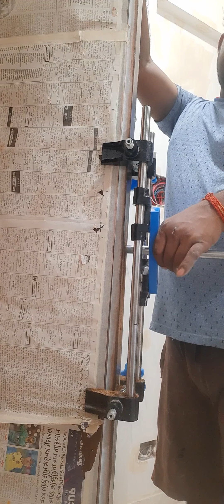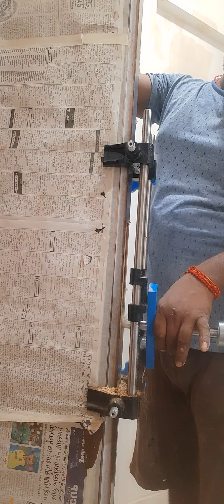lock fitting karne ka sabse aasan tarika.